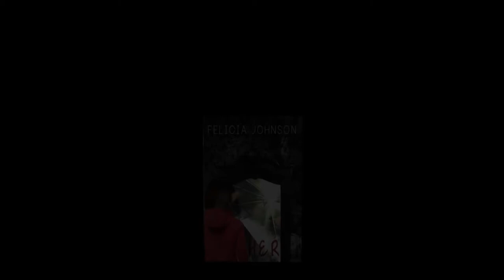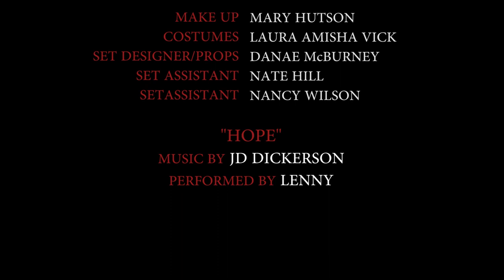"HER" By Felicia Johnson Book Trailer: The HOPE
Google Search: Her by Felicia Johnson

In many ways, Kristen Elliott is a normal, seventeen-year-old girl. Kristen loves her family. She works hard academically, and tries to please her mother. She takes on the additional responsibility of caring for her twin siblings, Nick and Alison. She idealizes her best friend, Lexus, who not only seems to lead the perfect life, but also catches the attention of John, the boy Kristen secretly loves. However, as is the case with many teenagers, Kristen feels frustrated, isolated, and confused.

In other ways, Kristen is not like other kids her age. She knows something is wrong with her. Kristen feels like an utter failure. She is unable to please her abrasive mother, and scared to confront Jack, her abusive stepfather. She is also unable to protect Nick from Jack, making her fell all the more helpless. Adding to her problems, she knows she will never be as beautiful as her best friend Lexus. Kristen finds solace in self-injury, and the company of Mr. Sharp, her imaginary friend who encourages her feelings of self-loathing.

After a failed suicide attempt, Kristen is placed in the Bent Creek mental hospital, where she is diagnosed with Borderline Personality Disorder. While in the hospital, she meets a group of peers suffering with their own mental illnesses, and a compassionate staff of doctors and counselors. From there, Kristen begins her journey to survival. She discovers the circumstances that brought her to this breaking point, struggles to understand her mental illness, and fights to be a survivor against her own worst enemy: her self-blame.

Kristen's tale of endurance illustrates the complex illness of Borderline Personality Disorder. Readers -- including those suffering from BPD and their friends and family -- can glean insight into the illness from Kristen's humanity. Her story is an example of how, if we try to push the past away, we are either doomed to repeat it or let it haunt us to our graves.